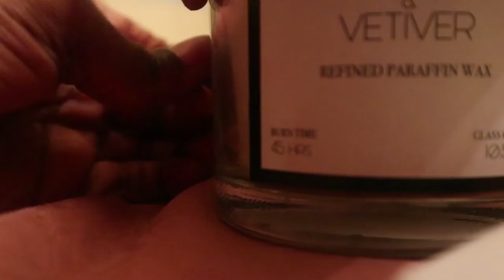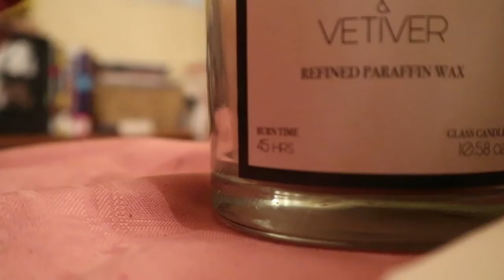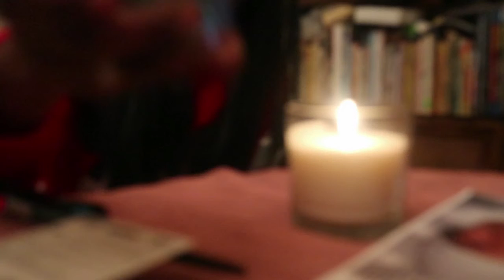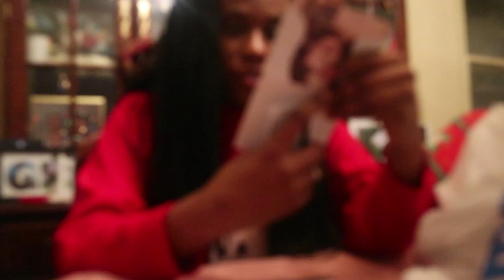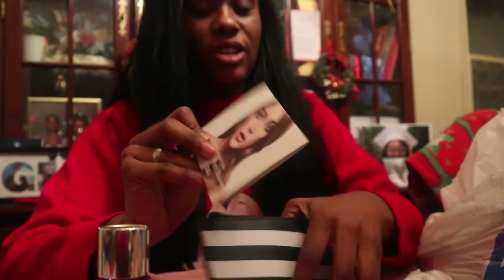LAST CHRISTMAS I VLOGMAS DAY 1 I LYDIA SIMONE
OPEN FOR MORE INFO AND FUN!! ⬇️⬇️⬇️ WELCOME TO VLOGMAS 2019!!!
In today's video, we cook and I show you a haul! ENJOY!

v=egRvf9Sw_JgNEW VIDEO: Coming soon!

Xoxo